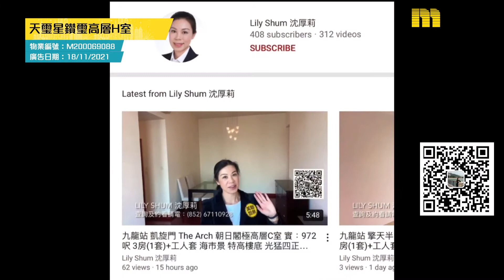【代理Lily推介】天璽星鑽璽高層H室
KOL帶睇樓 – Lily Shum (E-388209)筍盤推介：

🏠天璽星鑽璽高層H室（物業編號：M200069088）

物業地址：九龍站 柯士甸道西1號
實用面積：438呎
間隔：1房2廳
賣點：原則、海景、港鐵沿線、寵物天地、會所、泳池、兒童設施、運動設施、基座商場
廣告日期：22/11/2021

屋苑：天璽 全7座 825伙
入伙日期：30/03/2007
發展商：新鴻基